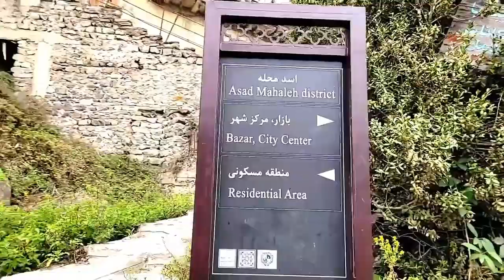Aquí No Existe El Dinero. Todo Es Gratis.